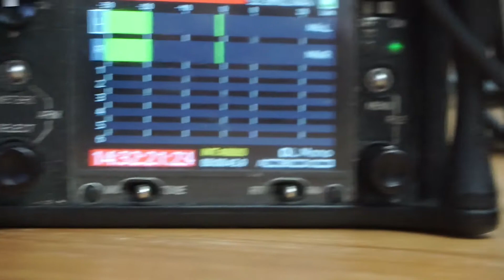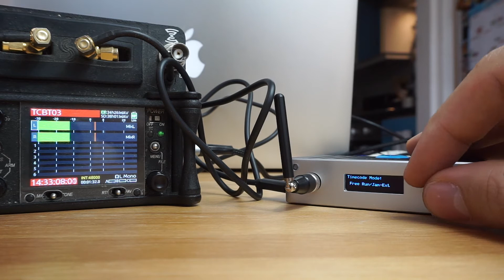Sync the TCS :WAVE timecode from a Sound Devices 688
"First and foremost, the :wave is a highly accurate timecode, genlock and word clock generator with an integrated RF transceiver. But it’s the advanced features enabled by integrated simultaneous Wi-Fi and the power of the BLINK protocol that really make the :wave stand out.

Once added to your set-up, you can use the :wave to experience the full benefits of our BLINK protocol. Connect to the BLINK Hub to remotely view, monitor and control any of our B:LINK enabled devices from your smartphone, tablet or computer."